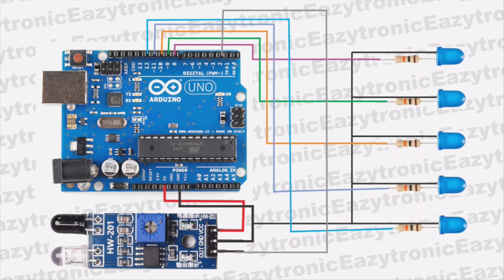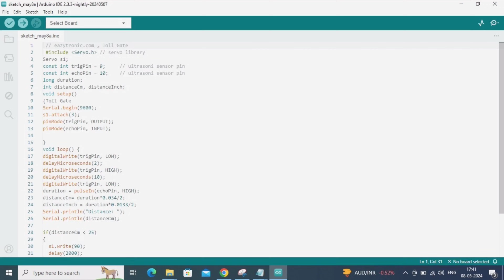How To Make Automatic Staircase Light Use Arduino|| IR Sensor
Project Code & Circuit
automatic staircase lights
arduino
automatic staircase light using arduino
make automatic staircase light using arduino
staircase light
automatic stair lighting arduino
automated staircase led lights
automatic staircase light
staircase lights
make automatic staircase light
automatic staircase light price
automatic light
make automatic stair light using arduino
motion activated staircase lights
arduino motion stair lights
how to make automatic staircase lights